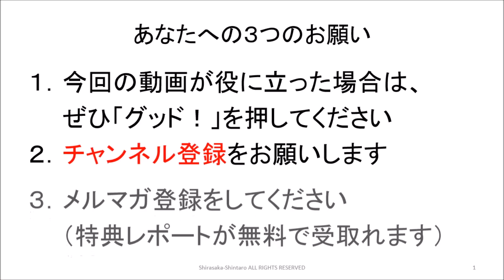夢の追求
１９７５年生まれ。鹿児島大学法文学部法学科卒。九州大手進学塾で７年間勤務。授業が【分かりやすい】と大好評で、生徒たちからの授業アンケートで社会科：全社１位を達成。教室長を経験ののち、（有）シンタを設立して独立。起業後わずか４年で地域で生徒数最大の地域１番塾へと育てる。

２００４年度・２００５年度の２年連続で生徒たちが志望校全員合格を果たしたことで、２００６年に進学塾業界を卒業。進学塾講師としては累計１５年間で、２,０００組以上の生徒・保護者の指導に当たった。

３０才の時に独立起業した際、銀行員の方に投資信託を勧められたことから投資を始めて１８年超。これまでに投資信託・金・プラチナ・外貨・国債・海外不動産など多数の投資をやるも、最終的には会社経営の延長で実践できる株式投資１本に絞る。

■運営会社
会社HP